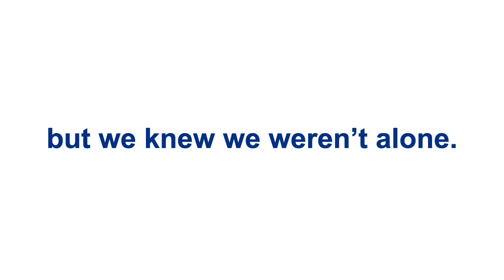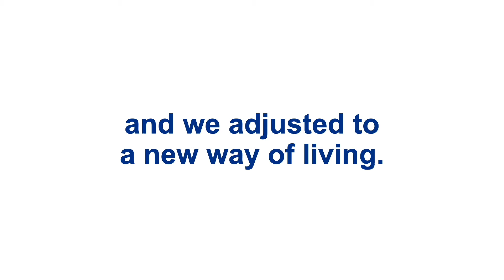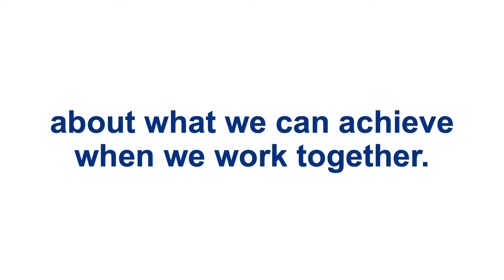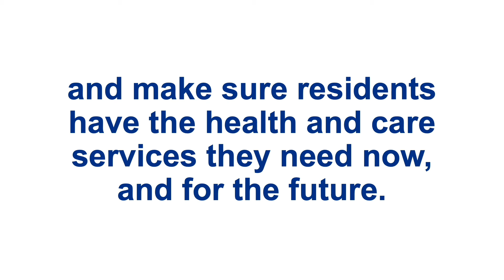A year in reflection